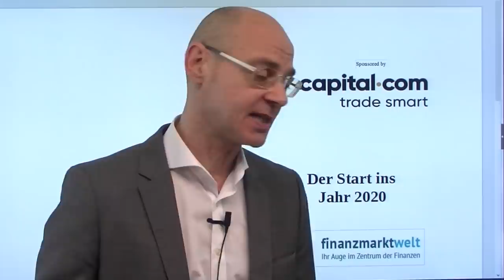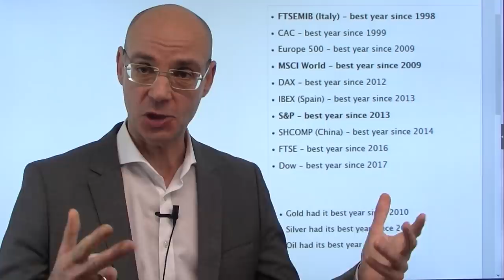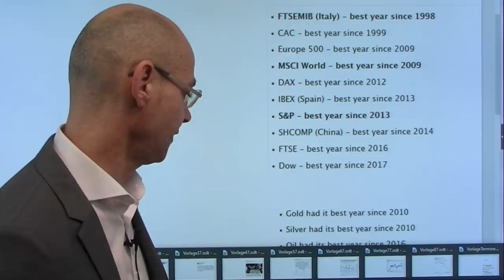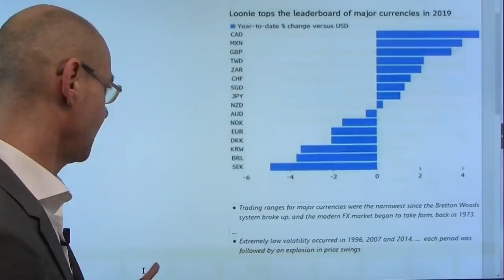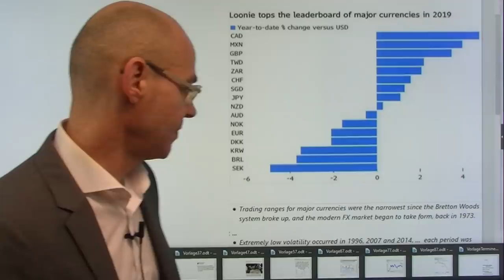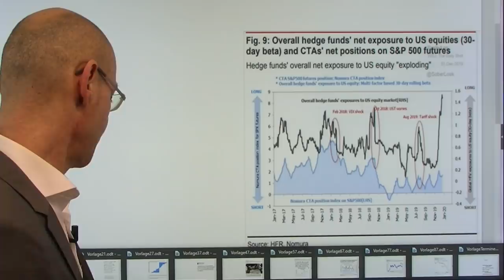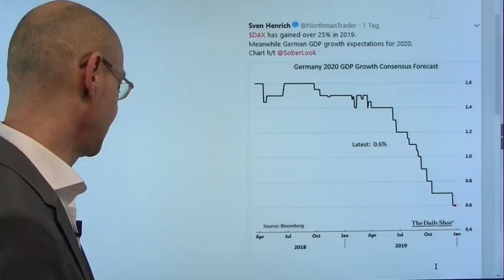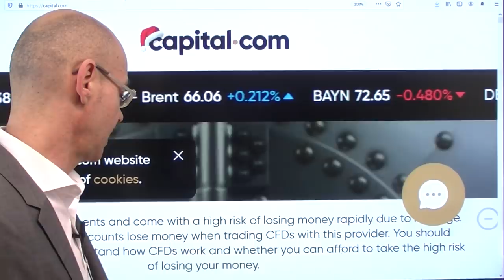Der Start ins Jahr 2020! Videoausblick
Das Jahr 2019 ist vorbei - die Aktienmärkte starten nun nach den satten Gewinnen des Vorjahres auf Allzeithochs (US-Indizes) oder zumindest in Sichtweite der Allzeithochs (Dax). Was ist für das Jahr 2020 zu erwarten? Der zentrale Faktor für die Aktienmärkte dürften weiter die Notenbanken bleiben - es gibt etwa eine enge Korrelation zwischen der Bilanzsumme der Fed und dem S&P 500. Dementsprechend dürfte gelten: so lange die Notenbanken ihre Bilanzsumme ausweiten, kann die Rally der Aktienmärkte weiter gehen. Es sind die Notenbanken, die auch die Volatilität an anderen Märkten wie etwa den Devisenmärkten auf ultraniedrige Stände haben kollabieren lassen - aber nach so niedrigen Niveaus folgen dann meist Volatilität-Explosionen..